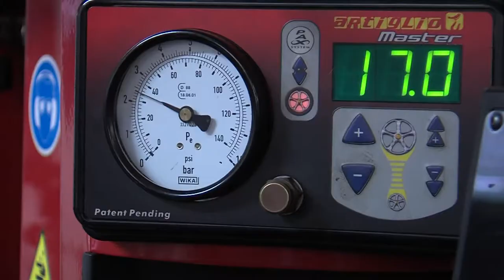Téli gumi 20191105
Téli gumi